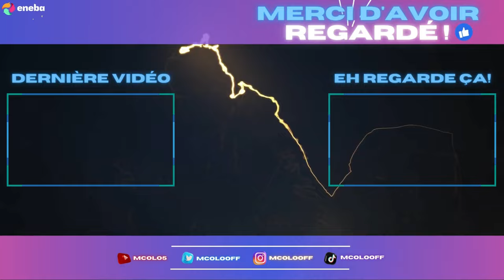FAR CRY PRIMAL 2024 : TERRE UDAM | #24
J'ai speedrun le fort sans faire exprès 🤣